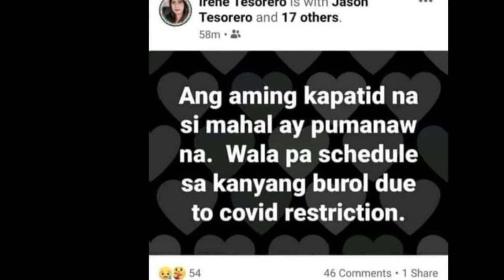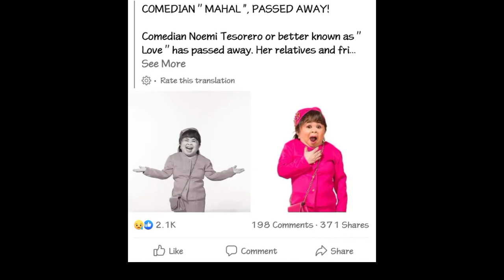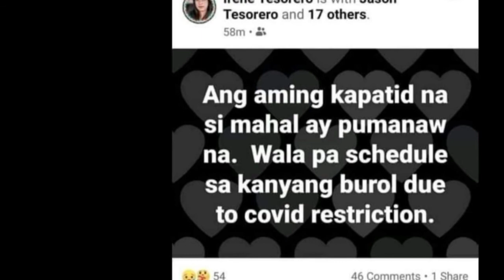MAHAL PUMANAW DAHiL SA COVID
About this no copyright and free to use music: Title: Dream Away Type of music: Chillstep Mood: Sad Download Share this music video

About the license: You’re free to use this no copyright sad background music, but you must include the following in your video description (Copy & Paste): Music provided by Free Vibes Dream Away by Day 7 Attribution-NoDerivs 3.0 Unported (CC BY-ND 3.0) Any Questions concerning the license, message us and we can help you out.